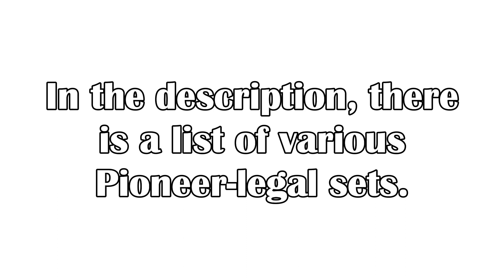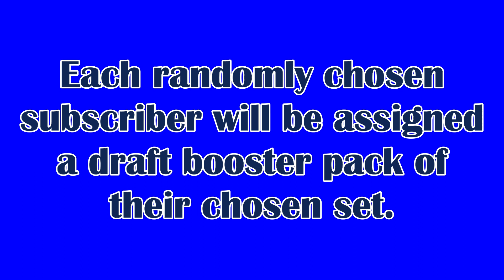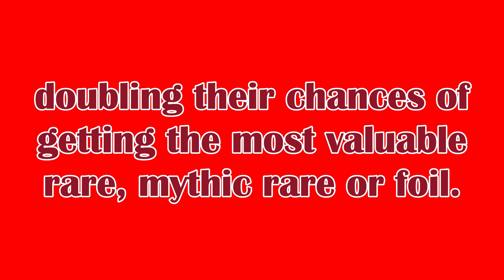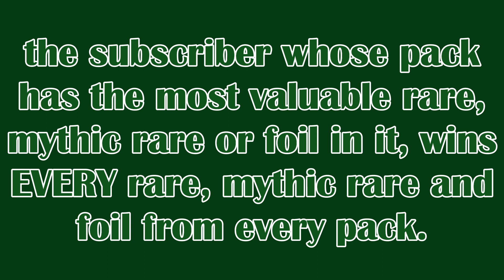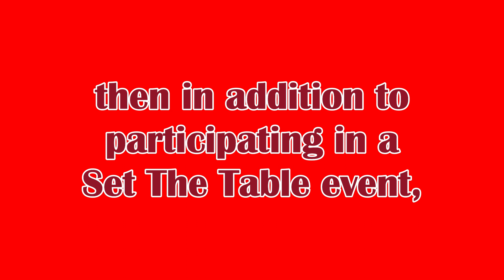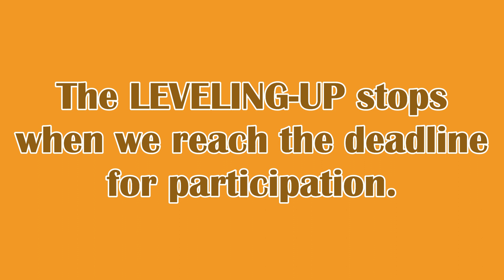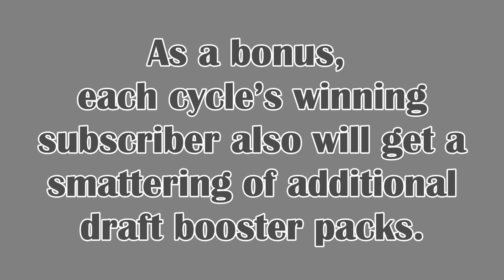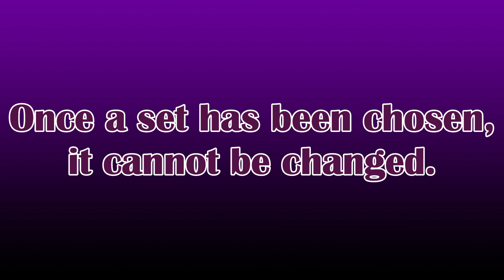MTG Burgeoning Episode 1000: LEVEL-UP 1,000TH EPISODE SUBSCRIBER GIVEAWAY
I am most proud and excited to present this LEVEL-UP 1,000th Episode Subscriber Giveaway.  It took 1,000 Episodes to get here, and I'm looking forward to the next 1,000!  LET'S GO!

The DEADLINE FOR PARTICIPATION is Friday, February 24th, 2023, 10:00am EST USA.

PIONEER SETS
ZENDIKAR RISING
KALDHEIM
STRIXHAVEN
ADVENTURES IN THE FORGOTTEN REALMS
MIDNIGHT HUNT
CRIMSON VOW
KAMIGAWA: NEON DYNASTY
STREETS OF NEW CAPENNA
DOMINARIA UNITED
THE BROTHERS’ WAR
PHYREXIA: ALL WILL BE ONE

If this giveaway does not LEVEL-UP past LEVEL 1, then the “WINNING SUBSCRIBER” is defined as the subscriber randomly chosen from the comment section of this giveaway video.

If this giveaway LEVELS-UP past LEVEL 1, then the “WINNING SUBSCRIBER” is defined as the subscriber whose pack has the most valuable rare, mythic rare or foil card in it from either LEVEL 2, LEVEL 3, LEVEL 4 or LEVEL 5.

If this giveaway LEVELS-UP to LEVEL 11 at least once, then there will be multiple “WINNING SUBSCRIBERS.”  In the event that this transpires, a “WINNING SUBSCRIBER” is defined as a subscriber whose pack has the most valuable rare, mythic rare or foil card in it from either LEVEL 2, LEVEL 3, LEVEL 4 or LEVEL 5 in any LEVEL-UP cycle.

Proof of channel subscription required to claim rewards.  Once a set has been chosen, it cannot be changed.  The value of all cards is dictated by TCG Player Market Price at the time of each pack’s opening.

Shipping Address:
6472 Southwestern Boulevard
Suite 3

COMMENT-A-DAY
Any subscriber that leaves a comment on every MTG Burgeoning EPISODE this month will become eligible for the following month’s PACK WARS.  From this list of eligible subscribers, one will be chosen at random and participate in PACK WARS.